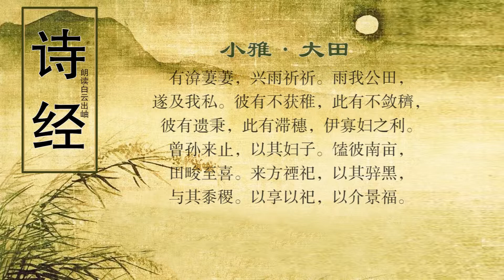诗经 小雅·大田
译文
广阔的田地将开始种庄稼，农夫们忙着选种整修农具。那些准备工作都已经就绪，我就扛着锋利的板锹下地。我从南北垄向的地块开始，播下五谷杂粮稻麦黍菽稷。棵棵庄稼长得挺直又健壮，曾孙看了喜上眉稍心顺意。
禾苗开始秀穗进入灌浆期，很快籽粒坚硬开始成熟了，地里没有秕禾也没有杂草。农夫们除掉食心虫食叶虫，还有那些咬根咬节的虫子，不教害虫祸害我的嫩苗苗！祈求田祖农神发发慈悲吧，把害虫们付之一把大火烧！
高天上浓厚的流云满山飘，小雨淅淅沥沥润如酥奶酪。先灌溉好我主人家的公田，再把我们农奴家的私田浇。那里有没割下来的嫩棵子，这里有没捆起来的稻谷草。那里有丢落的束束麦个子，这里遗漏的禾穗子也不少：都成了孤寡老妇的手中宝。
周王亲到田间地头来视察，携妻带子和农夫们把话唠。到南北垄向的田头把饭送，管农业的小官儿喜上眉稍。周王亲临恭恭敬敬来祭祀，献上红牛黑猪作的牺牲品，供上五谷杂粮黍菽稷麦稻。虔诚祭祀进献供品把香烧，祈求上苍降下大福禄位高。

注释
大田：面积广阔的农田。
稼：种庄稼。
既：已经。种：指选种籽。戒：同“械”，此指修理农业器械。
乃事：这些事。
覃（yǎn）：“剡”的假借，锋利。耜（sì）：古代一种似锹的农具。
俶（chù）载：开始从事。
厥：其。
庭：通“挺”，挺拔。硕：大。
曾孙是若：顺了曾孙的愿望。曾孙，周王对他的祖先和其他的神，都自称曾孙。若，顺。
方：通“房”，指谷粒已生嫩壳，但还没有合满。皁（zào）：指谷壳已经结成，但还未坚实。
既坚既好：指籽粒坚实、饱满。
稂（láng）：指穗粒空瘪的禾。莠（yǒu）：田间似禾的杂草，也称狗尾巴草。
螟（míng）：吃禾心的害虫。螣（tè）：吃禾叶的青虫。
蟊（máo）：吃禾根的虫。贼：吃禾节的虫。
稚：幼禾。
田祖：农神。
秉：执持。畀：给与。炎火：大火。
有渰（yǎn）：即“渰渰”，阴云密布的样子。
祁祁：徐徐。
公田：公家的田。古代井田制，井田九区，中间百亩为公田，周围八区，八家各百亩为私田。八家共养公田。公田收获归农奴主所有。
私：私田。
稚：低小的穗。
穧（jì）：已割而未收的禾把。
秉：把，捆扎成束的禾把。
滞：遗留。
伊：是。
馌（yè）：送饭。南亩：泛指农田。
田畯（jùn）：周代农官，掌管监督农奴的农事工作。
禋（yīn）祀：升烟以祭，古代祭天的典礼，也泛指祭祀。
骍（xīn）：赤色牛。黑：指黑色的猪羊。
与：加上。
介：“丐”的假借，祈求。景福：大福。
鉴赏

　　全诗四章，其中第三章最重要也最精采，其他各章如众星之拱月，绿叶之衬花。第三章实写丰收，前二章起铺垫作用，末章是祭祀套话式的余波。

　　农业丰收不是从天而降神赐的。诗首章追叙了对春耕的高度重视与精心准备。起句“大田多稼”虽是平淡的直赋其事，然而画面雄阔，涵盖了下文春耕夏耘秋收种种繁复场景，为之提供了纵情挥写的大舞台，气势不凡。由此可窥见当时绝非是一家一户的小农经济，而是井田制下的原始大生产耕作。第二句“既种既戒”，实是抓住了农业生产的“牛鼻子”，即选择良种与修缮农具。有了良种，播种的“百谷”才能“既庭且硕”；而工欲善其事，必先利其器，所以农奴以“覃耜”去犁田，才能收到事半功倍之效。“覃耜”只是“既戒”工作的举隅，其它可以想见。除了选种与修具外，还需有其他一系列次要的准备工作，诗用“既备乃事”一笔带过，笔墨精简，疏而不漏。用三个“既”字表示准备工作完成，干脆利落，要言不烦。末句冒出“曾孙是若”，好像很突兀，其实有非常紧密的内在联系。“曾孙”是当时政治、经济舞台的主角，也是此篇的核心人物，农奴一切卖力的活动都是为了顺应“曾孙”的欢心。春耕开局不错，最愉悦的人，当然是主角“曾孙”。这句客观上明确无误地展示了当时社会的主奴关系。从全篇看，第四章曾孙将出场巡视和主祭，这里先提一句作伏笔，也起到了贯通全篇血脉的作用，所谓着一子而满盘皆活。

　　次章追叙夏耘，即田间管理，主要写除杂草与去虫害。播种后倘让作物自生自灭，那秋收就很渺茫，因此必须加强管理，而且要贯穿百谷成长的全过程。“既方既皁，既坚既好。”四个“既”像电影中的慢镜头特写，将作物阶段性生长的典型画面作了逐步推进的忠实记录，很有农业科学性，不谙农事的人是很难如此简练精确表述的。而“不稂不莠”却是关键句，即除尽了稂莠，才使粮食长势旺盛，这是略去了种种艰辛劳动过程而提炼出来的重要经验。另一条经验是灭虫。百谷有螟螣蟊贼以及蝗虫等许多天敌，如果不加清除，“田稚”难保，也许会导致粮食颗粒无收。除虫的办法，主要用火攻。让害虫在“炎火”中葬生。由于虫害在一定程度上不像除草那样可以完全由人工加以控制，所以先民又搬出了被称作“田祖”的农神，祈求田祖的神灵将虫害去尽。虽然带有迷信色彩，反映了当时生产力的低下，但也表现了农夫们的迫切愿望。《诗经》中此处提到的除虫方法，后世继续奉行沿用，典型例子是唐代姚崇驱蝗。开元四年（716年），山东蝗虫大起，姚崇奏道：“《毛诗》云：‘秉彼蟊贼，以付炎火。’……蝗既解飞，夜必赴火。夜中设火，火边掘坑，且焚且瘗，除之可尽。”（《旧唐书·姚崇传》）于是遣使分道杀蝗，终于扑灭虫害，保住庄稼。这明显是受了《小雅·大田》诗的启发。

　　如果说上二章写的是尽人事，那么天时对于农业也至关重要，所以第三章前四句就写了风调雨顺情况。阴云弥漫，细雨绵绵，真是好雨知时节，“随风潜入夜，润物细无声”，公田、私田都有充沛雨水。外界景观与内心感受打成一片，农夫的喜悦在这四句中表现得淋漓尽致，从“公田”、“私田”的先后关系中，展现了社会矛盾缓和时期农夫们的忠悃厚道心情，在特定历史条件下，那是非常真率自然的。

　　三章其余五句写丰产丰收。若从正面写，谷穗金黄一片，农夫挥汗如雨干得热火朝天，肩挑车载沉甸甸，大囤小囤满满装，也可以写得沸沸扬扬，动人心目，但那毕竟是寻常蹊径，易于雷同俗套。此诗之妙在于侧写，在于烘托，在于细节描写，不写收，而写不收，从不收中反映丰收，构思之妙，令人拍案叫绝。你看，有长得欠壮实故意不割的，有割了来不及捆束的，有已捆束而来不及装载的，还有许多飘洒散落在各处的谷穗。这些镜头读者闭目想像一下，是丰收还是歉收，不言而喻。至于怎么个丰收法，那就由读者各自去驰骋想像。该实的地方却留下一片空白，让人自行补充，这才是炉火纯青的艺术妙谛。对于此点，历代论者均赞赏不已。

　　三章的末句“伊寡妇之利”，又使诗的意境得到升华。如果没有这末句，人们或会有疑问：大田里散落漏收那么多粮食，是不是农夫们偷懒和不珍惜呢？也或会作如是想。有了脱颖而出的此句，人们才恍然意识到农夫们故意不收割殆尽是有良苦用心的。为了让鳏寡孤独无依无靠者糊口活命，又免于他们沿街挨户乞讨的窘辱，农人有意留下一小部分丰收果实让他们自行去采拾，那种细腻熨贴，那种宅心仁厚，体现了中华民族自古有拯溺帮困的恻隐之心，那是一种宽广胸怀和崇高美德，至今读来仍令人感动不已。此诗中的“寡妇”，比之唐代杜荀鹤诗中写到兵荒马乱时世的“山中寡妇”那“时挑野菜和根煮，旋斫生柴带叶烧”的境况来，真是幸运多多。关于此句，还引发过一场怎样理解此诗主旨的论辩。《毛诗序》谓此诗“剌幽王也。言矜寡不能自存焉”。而朱熹《诗序辨说》则驳道：“此序专以‘寡妇之利’一句生说。”至于两者优劣，应当说，寡妇之拾穗，也确实反映了贫民生活的无保障，从侧面反映了社会的黑暗不公，说诗有“刺”的含意也并不太离谱。但从诗的整体意向而言，是“美”的成分居多，即赞美农夫通过辛勤劳动而喜得丰收。《毛序》以偏概全，朱子所驳也属平允。

　　田间劳动大军正在收割捆载，忙得不亦乐乎，田头有农官“田唆”在第一线指挥督察，后方有妇女孩子提筐来送饭食，整个画面一片繁忙热闹景象。这时最高统治者“曾孙”来了，其热气腾腾场面顿时达于沸点，至少从田唆的“至喜”表情上能让人领悟到这一点。第四章实写曾孙省敛，与首章春耕时“曾孙是若”相呼应。更与上篇《甫田》描写“省耕”时情景密合无间，是一模一样的四句。这大约是当时颂扬王权的套话吧。接着是曾孙祭祀田祖，祭祀四方神，牺牲粢盛恭敬祗奉，肃穆虔诚，为黎民为国祚祈福求佑。王权与神权互相依傍而彼此更为尊崇显赫，这大约也是曾孙省敛时所能做的最正儿八经的事吧。其实这都是歌功颂德的冠冕堂皇话，无甚精义，后世捧场诗文的层出不穷，其源头也可追溯到《诗经》上，正可谓“成也萧何，败也萧何”了。

　　此诗在艺术上造诣颇深。诗主要运用白描手法，为后世勾勒了一幅上古时代农业生产方面的民情风俗画卷。其中的人物，如农人、妇子、寡妇、田唆、曾孙，虽着墨无多，但各有各的身份动作，给人以真实感受。凡此均体现出诗作的艺术魅力，给人无穷回味。
创作背景
　　此诗是《小雅·甫田》的姊妹篇，两诗同是周王祭祀田祖等神祇的祈年诗。《小雅·甫田》写周王巡视春耕生产，因“省耕”而祈求粮食生产有“千斯仓”“万斯箱”的丰收；《小雅·大田》写周王督察秋季收获，因“省敛”而祈求今后更大的福祉。